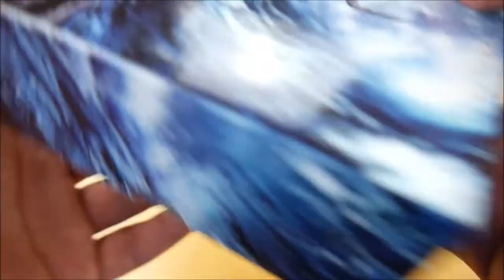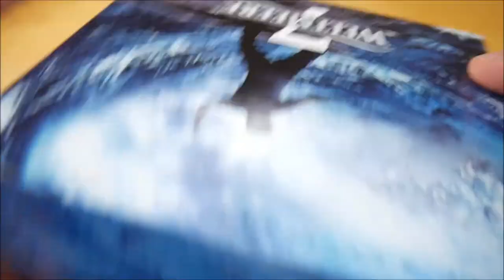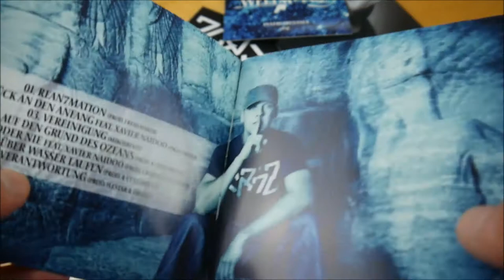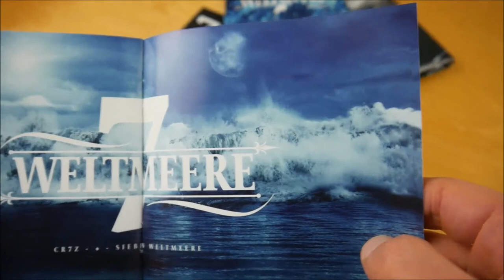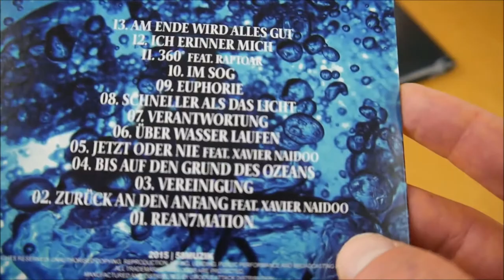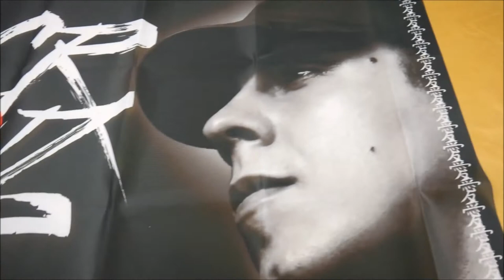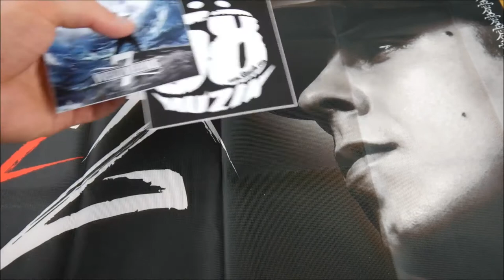Cr7z - 7 Weltmeere Box Unboxing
In diesem Video zeige ich euch die 7 Weltmeere Box von Cr7z.
► Hier könnt ihr das Album kaufen:
Weitere Musik von Cr7z

► ALBUM INFOS
Cr7z - 7 Weltmeere
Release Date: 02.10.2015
Kaufpreis: 29,90 €

7 Weltmeere Box Inhalt:
- Album
- Album Instrumentals
- Flagge
- Button
- Sticker (3x)

7 Weltmeere Tracklist:
01. Rean7mation
02. Zurück an den Anfang (feat. Xavier Naidoo)
03. Vereinigung
04. Bis auf den Grund des Ozeans
05. Jetzt oder nie (feat. Xavier Naidoo)
06. Über Wasser laufen
07. Verantwortung
08. Schneller als das Licht
09. Euphorie
10. Im Sog
11. 360° (feat. Raptoar)
12. Ich erinner mich
13. Am Ende wird alles gut

7 Weltmeere Info:
Das neue Album von Cr7z erscheint am 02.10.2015 über 58Muzik.